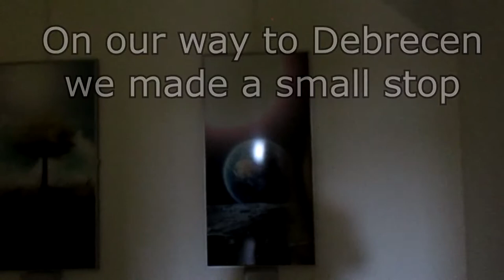Roadtrip 2018 part 2 - Miskolc & Debrecen